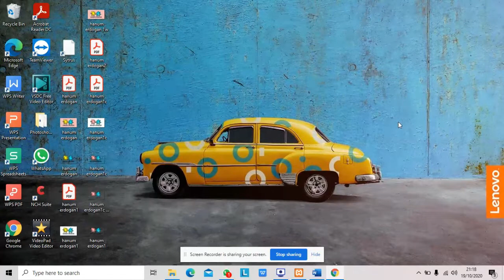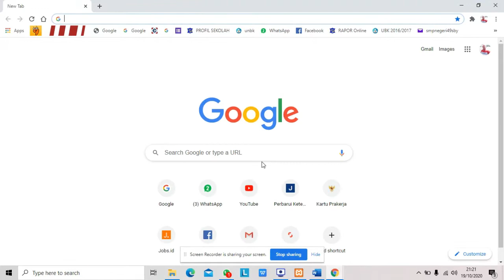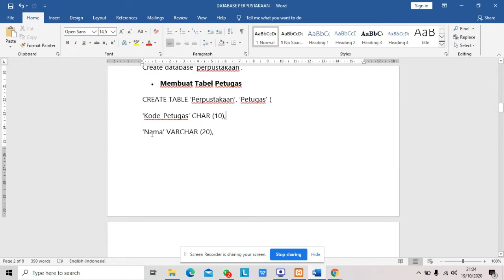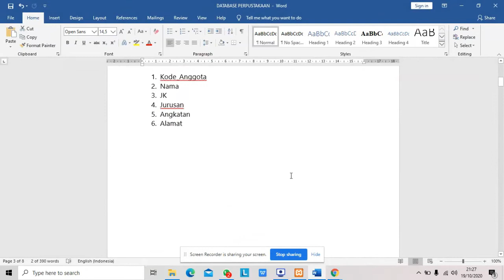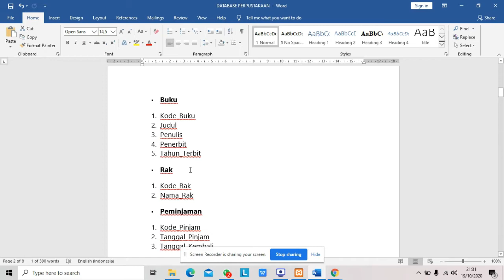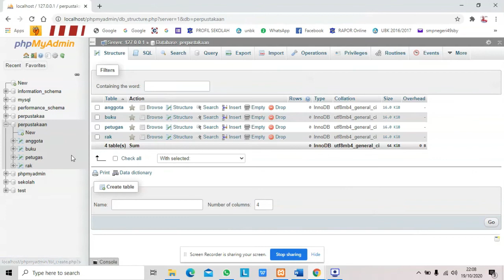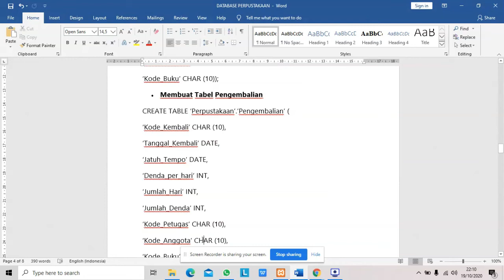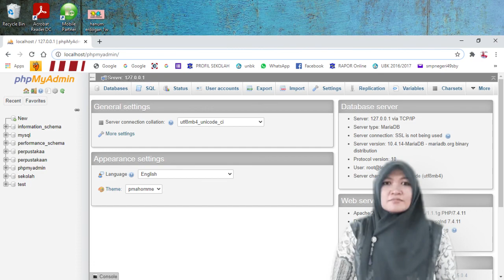BELAJAR DATABASE : MEMBUAT DATABASE DENGAN XAMPP #02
DATABASE PERPUSTAKAAN DENGAN 6 TABEL
UNTUK MENGIKUTI ANAK-ANAK YANG KEBANYAKAN MEMBUAT DATABASE PERPUSTAKAAN DALAM TUGASNYA OLEH DEWI SHANTI,S.Kom